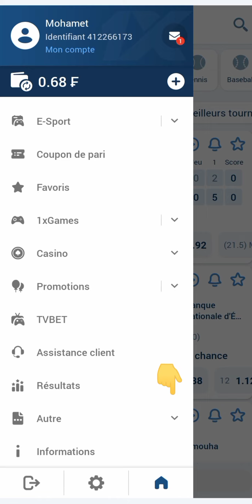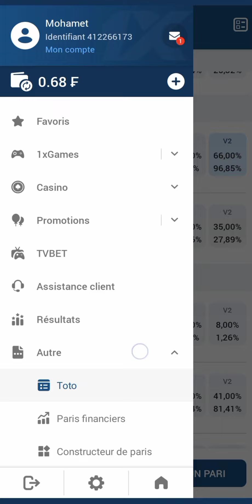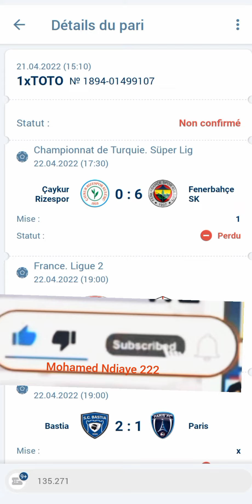Comment faire jouer le match gratuite sur 1xbet